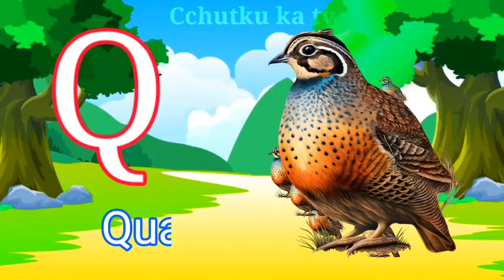aforapple | A for apple | a for apple b for ball c for cat| phonics song | abcd song | abcde | 870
v 870/aforapple | A for apple | a for apple b for ball c for cat| phonics song | abcd song | abcde |